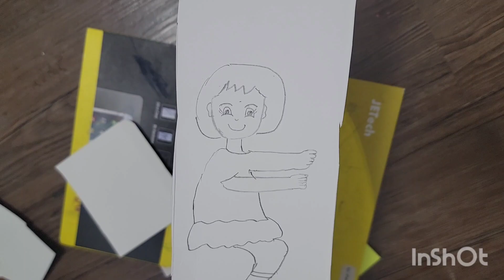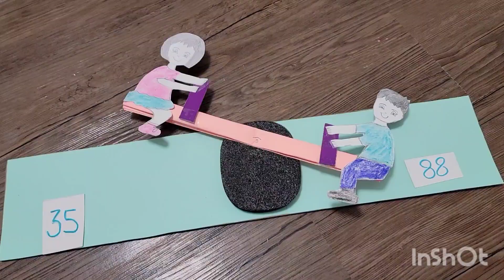Bigger number smaller number TLM, Math teaching materials for class 1 to 5, TLM for primary school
Math TLM for class 1 to 5. Math teaching materials for primary Class. TLM for primary school. Bigger number and smaller number Math TLM. Math working model TLM. Baalvatika gatividhi TLM for class 1 to 5. teacher learning materials for foundational literacy and numeracy. TLM for FLN. TLM mela.  teaching materials for B.ed students. Math TLM.